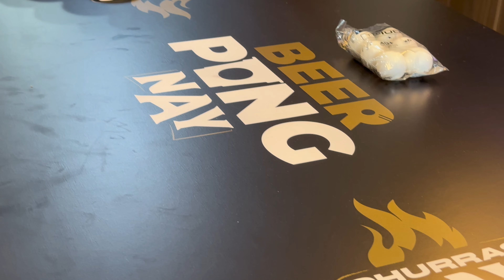CHURRAS NAY - DOMINIO SP - DIGA LÁ MAJOR (+18)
Diga Lá Major! Espero de coração que goste do material que preparamos pra VOCÊ!

Parceiros do Canal:
- Nay - @nayblend